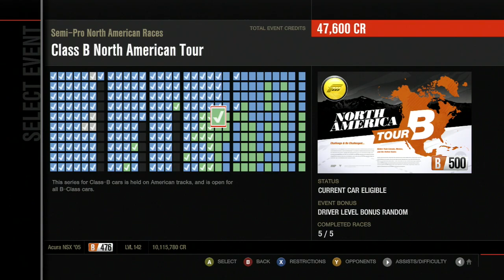Let's Play Forza Motorsport 4 - Part 234 - Class B North American Tour